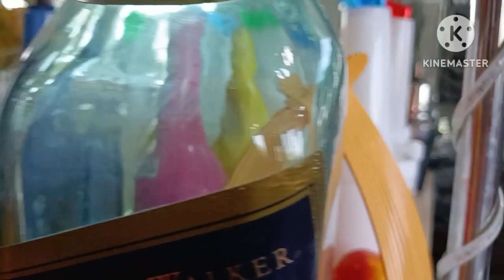Bar and Restaurant Equipment and Requirement tools